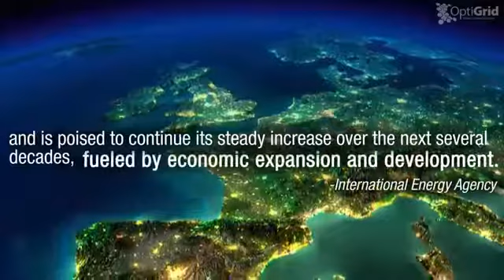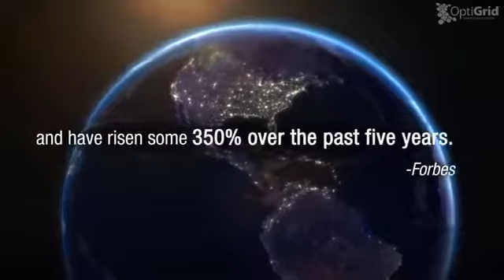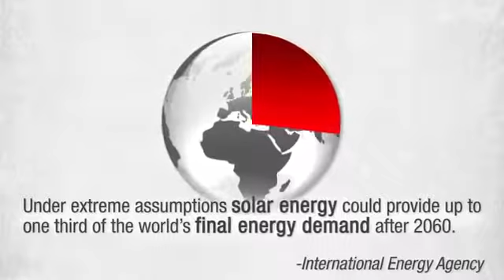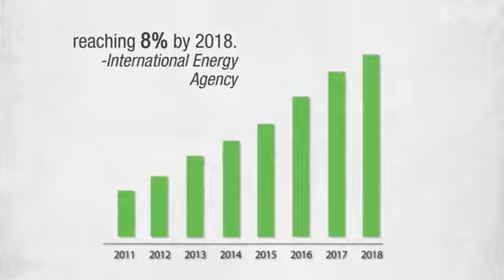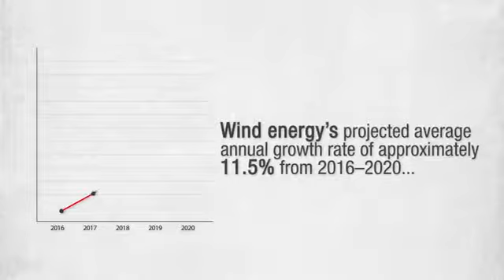Tendência futura do consumo e geração de energia ( EnerSystem ) (EnerSys ) ( OptiGrid )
O aumento constante da procura de energia requer soluções inovadoras na qualidade e geração de energia.
EnerSys desenvolveu soluções sob medida para cada cliente através do seu projetos OptiGrid.